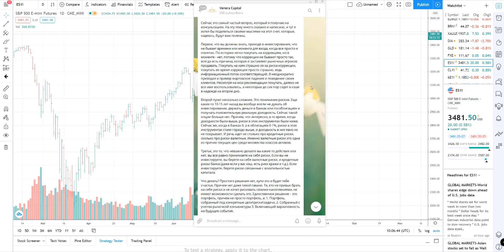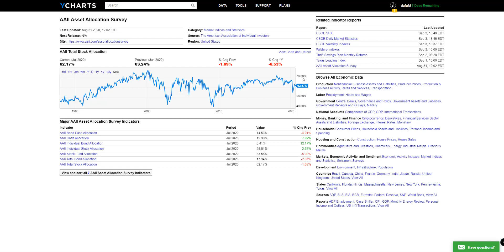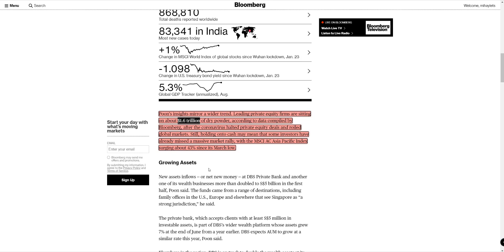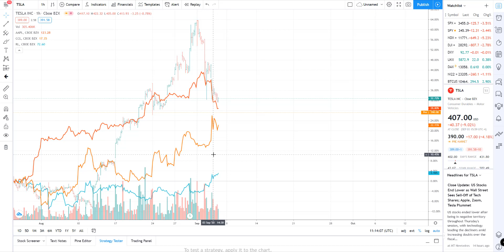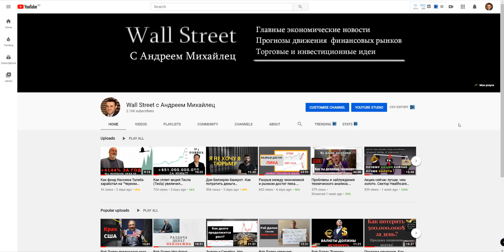Падение фондовых рынков. Когда ждать второе дно, и какие акции стоит покупать?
💼 Инвестиционный клуб «Modern Rentier» для частных инвесторов.
Включает доступ к встречам
📌1-2 сессии в месяц, с анализом рынка, главных трендов и разбором стратегии работы на текущем рынке
📌1-2 лекции в месяц, направленные на рост уровня знаний всех участников клуба. Ближайшие лекции будут посвящены анализу рыночных циклов, где я расскажу, как правильно управлять риском своего портфеля, чтобы увеличивать его прибыль и снижать суммарный риск. А так же лекции, посвященные справедливой оценке компании, где мы рассмотрим алгоритмы, как правильно оценивать сколько должна стоить та или иная компании.

🎓«Анализ рынка по чистому графику»
Содержание курса:
📌Лекция №1 «Технические уровни»
• По каким причинам формируется ценовой уровень
• Что мы знаем о будущем
• 5 техник определения реальных рыночных уровней
• Как определить разворот тренда по уровням (уникальная наработка, не имеющая аналогов)
• Практика
📌Лекция №2 «Секреты взаимосвязи цены и объема + рабочие паттерны»
• Методика VSA за 10 минут
• Главные взаимосвязи цены и объема
• Три графических паттерна, четко показывающих будущее направление движения цены
• Новый взгляд на наклонный канал и техники его использования
• Практика
📌Лекция №3 «Практика»
• Синтез всех элементов в единую систему графического анализа
• Практический анализ различных рынков
• Ответы на финальные вопросы

🎓"Пассивные инвестиции", как за два вечера составить свой инвестиционный портфель.
Содержание курса:
📌Лекция №1 "Основные понятия пассивных инвестиций" За счет чего зарабатываются деньги? Какие способы владения бизнесом бывают? Какие виды ценных бумаг существуют?
📌Лекция №2 "Классы активов и их характеристики" Какие классы активов нам нужны? Чем они отличаются? Какими качественными и количественными характеристиками обладают?
📌Лекция №3 "Правила и алгоритм построения инвестиционного портфеля" Что такое риск и как он меняется? Правила построения современных портфелей. Группы активов, из которых должен состоять портфель. Правила формирования портфеля и его ребалансировки.
📌Лекция №4 "Технические аспекты" Типы ордеров. Виды терминалов, комиссионные и рекомендации по выбору брокера.
📌+Методичка "Ресурсы и фонды" Бесплатные интернет ресурсы, которые нам нужны в работе. Список тикеров, которые нужны для построения портфеля.

Записаться на консультацию:
Skype: a.mihaylets

Записаться на бесплатную консультацию:
Skype: a.mihaylets

⚡Бесплатные материалы⚡
👉 Токсичные инвестиции. Список инструментов, где легко и быстро потерять деньги (обязательно к изучению!)

Последние дни мы наблюдаем падение фондовых рынков, и вновь идут разговоры о том, что нас ждет второе дно. СМИ уже пестрят страшными заголовками, а признанные эксперты в очередной раз предсказывают крах всей финансовой системы. Но мы с вами должны помнить, что главное оружие инвестора это трезвая оценка ситуации. И ситуация на самом деле не так очевидна, как может показаться на первый взгляд, в этом видео, я хотел бы детально поговорить о том, что на самом деле происходит на фондовом рынке, стоит ли ждать второе дно и что имеет смысл рассматривать в качестве идей для покупки.